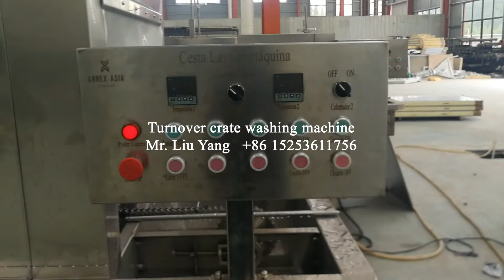Turnover crate washing machine 20220518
Turnover crate washing machine

We are specialized in the production of food machinery, specializing in Research and Development for pasteurization cooling washing  selection drying line for small bag packaged products; bottled tunnel sterilization line; multi-function air bubble washing machine; central kitchen corollary equipment; imitation German horizontal vortex spiral washing machine; clean vegetable processing line; fruit and fish canned products deep processing line; fruit and vegetable crisp chips deep processing line; dehydrated vegetable processing line; mushroom sauce processing line; fruit and vegetable enzyme production line; VD back pressure differential vacuum puff machine; VF vacuum fryer; FD vacuum freeze dryer; brush washing machine; brush washing and peeling machine; various fruits, jujube, red dates, roots, seafood high pressure air bubble vegetable washing line; multi-layer drying line; all kinds of nuts, Chinese herbal medicine, dried fruits and vegetables, mosaics, aquatic products air energy drying machines; air drying lines; frozen foods defrosting, washing and pre-cooking lines; halogen product washing lines; bottled products washing lines; Bags washing line; vibrating sieve; various types of box washing machine, various kinds for meat food process equipment and various stainless steel auxiliary equipment. Our products are well sold both in domestic and abroad market. By now we have various kinds of machinery producing equipment, can meet different customers’ requirements.

We have self-managerial import&export authority. We can also design, customize&install project on the spot. To adapt the development and market need, we establish a top-ranking modern production base and sales network covered global market. Our products are exported to The United States, Britain, Australia, Malaysia, Indonesia, Japan, South Korea, North Korea, Bangladesh, Russia, India, Africa, Europe, Southeast Asia and other countries.

Superior machine supplier.

Turnkey project solution.